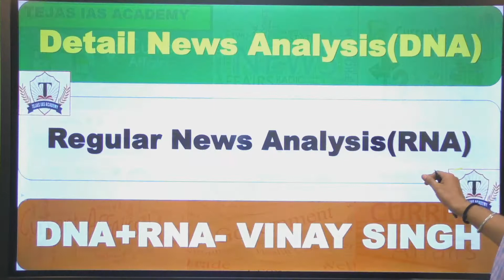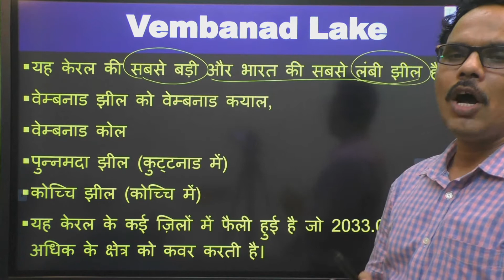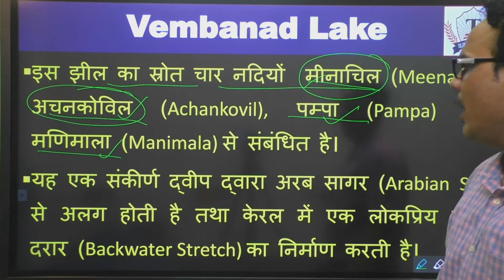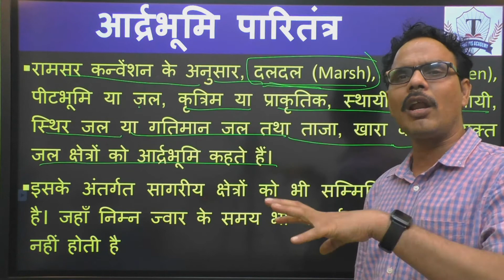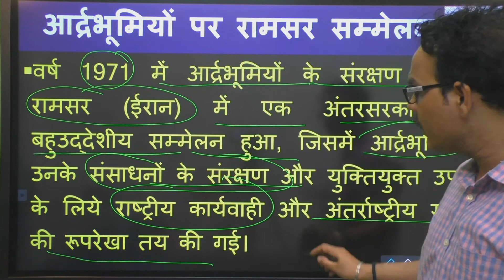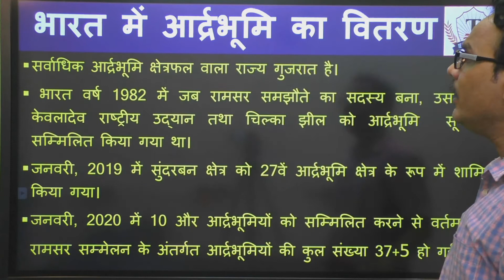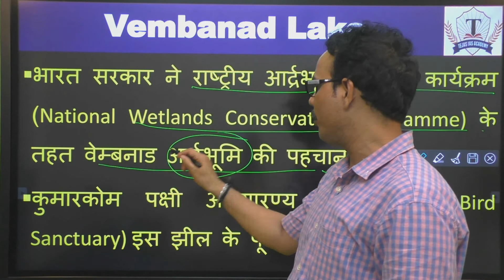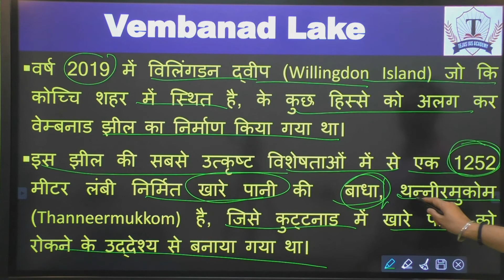DNA+RNA CURRENT AFFAIRS VEMBANAD LAKE- KERALA BY VINAY SINGH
Tejas IAS is one of the leading institute for preparation of government exams like UPSC- CSE, UPPSC, MPPSC, CGPSC, SSC-CGL, SSC-CPO, SSC-CHSL,  SSC-MTS, RAILWAY-NTPC with best faculties focusing on smart strategies for solving paper. We’ve helped hundreds of students in various exams. We’re passionate about teaching smartly and we’re excited to share that with you!

Tejas IAS has taken the initiative of guiding and mentoring the students towards the right strategy and smart approach to prepare for exams like UPSC. Along with that we have others programs too for students wanting to prepare for CGPSC, SSC, Railway Exams. Come Join Us.
App Download From play store
TEJAS CAREER ACADEMY
You Tube –TEJAS IAS ACADEMY